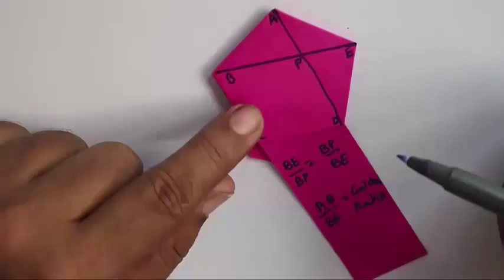Golden Ratio | Hindi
A simple and elegant way to understand the Golden Ration! This work was supported by IUCAA and Tata Trust. This film was made by Ashok Rupner TATA Trust: Education is one of the key focus areas for Tata Trusts, aiming towards enabling access of quality education to the underprivileged population in India. To facilitate quality in teaching and learning of Science education through workshops, capacity building and resource creation, Tata Trusts have been supporting Muktangan Vigyan Shodhika (MVS), IUCAA's Children’s Science Centre, since inception. To know more about other initiatives of Tata Trusts, please